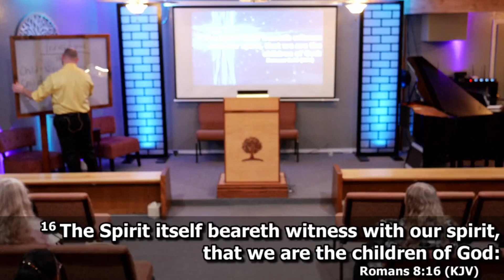Identity: Inheritance Part 1 - Rev. Chad Owens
6/11/2023
Sunday Morning Bible Study
A Kingdom Series
Identity:
Inheritance Part 1 - Lesson 9
Rev. Chad Owens, Assistant Pastor